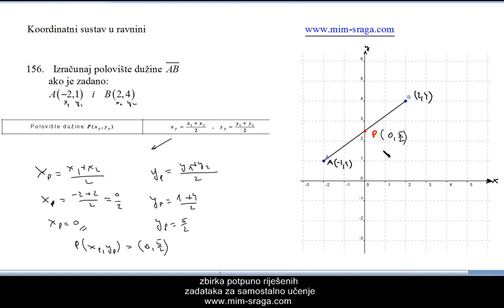Koordinatni sustav u ravnini - zbirka potpuno riješenih zadataka - polovište dužine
polovište dužine zadane sa dvije točke !
zbirka potpuno riješenih zadataka - koordinatni sustav - Matematika-1
izdavač:
Centar za poduku i web-poduku
M.I.M.-Sraga